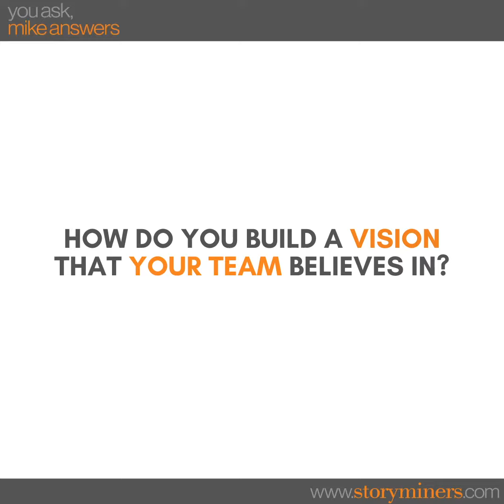How do you build a vision that your team believes in?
You've asked your questions, now it's time for the answers. We hope these will help you navigate 2021. and just ask.

Storyminers helps leaders figure their new strategic game plan in weeks—with the story their teams need to make it real. The articulation of strategy in a way that is easily consumable, understandable, and actionable for organizations is our biggest value proposition. We primarily serve mid-market ($25-$750m) leaders in industries where service excellence matters. We are a tight-knit, market-proven team of strategists, experience designers, and storytellers with significant experience turning ideas into practical, forward-thinking options, then action. 800+ clients, 100+ cities, since 2002, $2billion in client value.